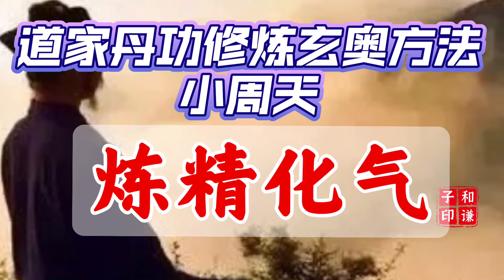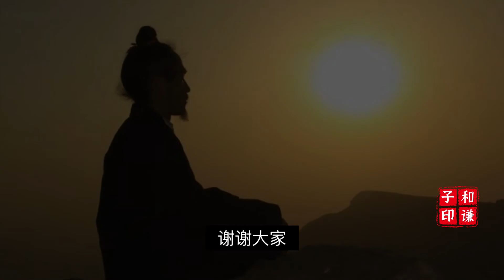煉精化氣，打通小周天！道家丹功